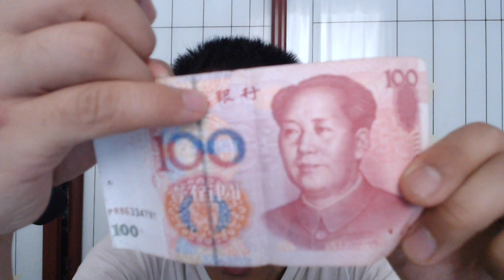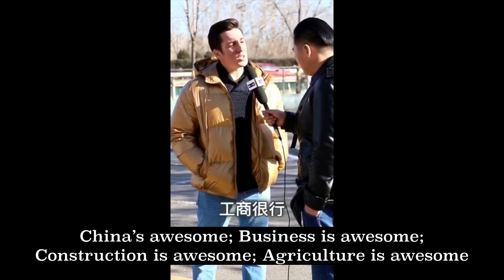A Chinese Funny Video Translated And Explained - Chinese Humor (Hen Xing vs Yin Hang)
This was a clip that popped on my wechat feed a few months ago. It featured a foreigner in China being interviewed and talking about how he thought that Chinese people lacked humility. The crux of the joke was a misunderstanding of one Chinese character that ended up changing the meaning of the word bank. So in this video, I explain to you what happened and how that expression for bank can be misread to create humor. Hope you find the exploration into Chinese language and humor interesting! Install the Wechat app and add me if you want.

0:00 Intro
0:27 Funny Clip
0:54 Explaining The Pun
2:52 Funny Clip with subtitles
3:33 Final thoughts

Send your Chinese learning requests here: @jerryliufilms
Or here: jlovestheworld (AT) yahoo (dot) com

Chinese is an interesting language because it builds on itself. Because it's all the same language root, you can quickly learn the language if you learn the right words to build on. So that's how I will teach you guys Chinese.